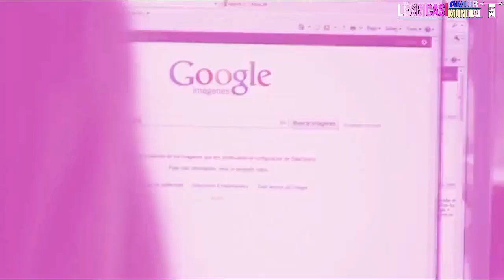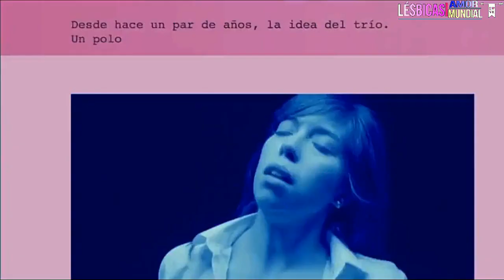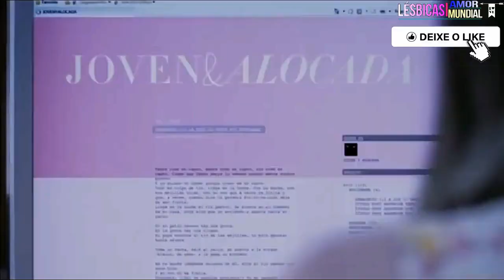FILMES LÉSBICOS E DOIS ESPECIALMENTE QUENTES!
A semana mal começou a já estamos de volta trazendo mais filmes especiais e desses três que estão ai, dois são bem diferentes ecleticamente falando, mais quentíssimos. Pega o papel, caneta e anota aquele que você vai querer assistir, para não esquecer.